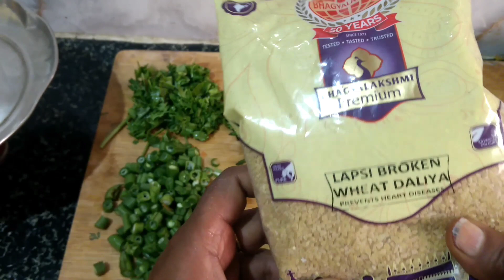ಮಸಾಲಾ ಗೋದಿ ನುಚ್ಚಿನ ಉಪ್ಪಿಟ್ಟು /wheat Broken masala upma